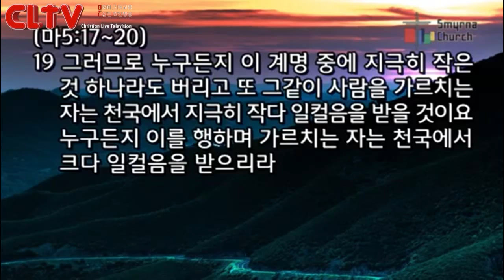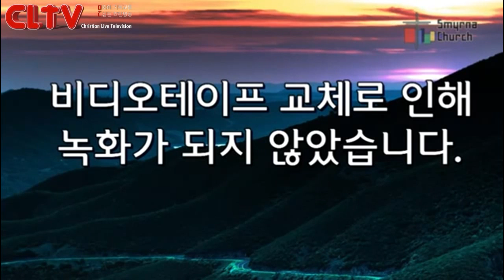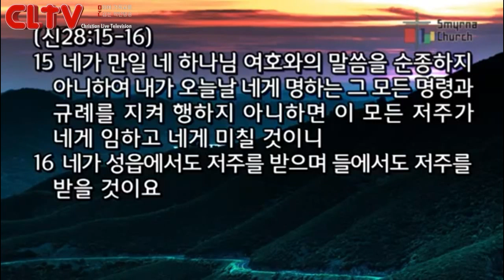CLTV파워메시지(HD)_'하늘과 땅이 없어져야 율법의 일점 일획이 다 이루어진다(2)' 김성수목사의 산상수훈(13회)